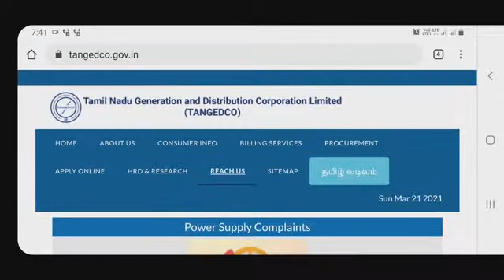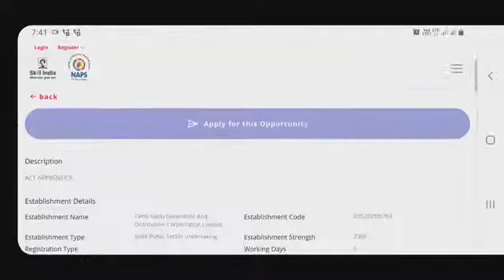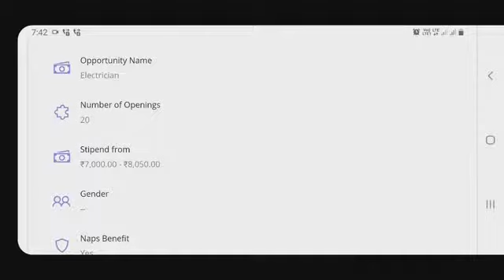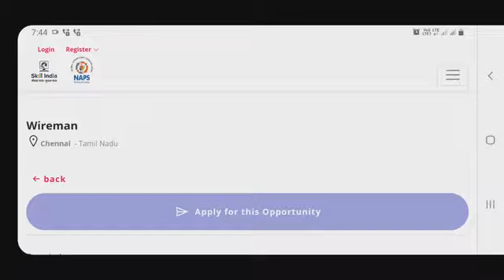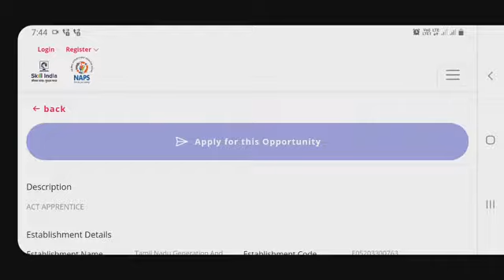Wireman & Electrician (40 Vacancies) - TNEB-TANGEDCO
TNEB-Tamil Nadu Electricity Board, TANGEDCO-Tamil Nadu Generation and Distribution Corporation Jobs 2021: TNEB-TANGEDCO is looking for 40 vacancies in Wireman & Electrician post.

Total number of Vacancies: 40

Wireman (Apprentice) - 20 Posts
Electrician (Apprentice) - 20 Posts

This telegram channel daily update state and central government jobs